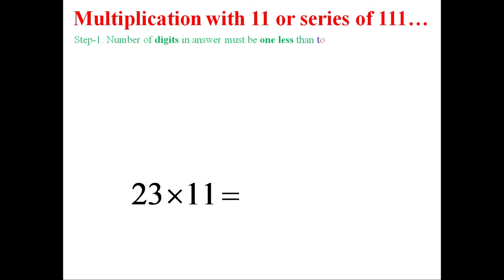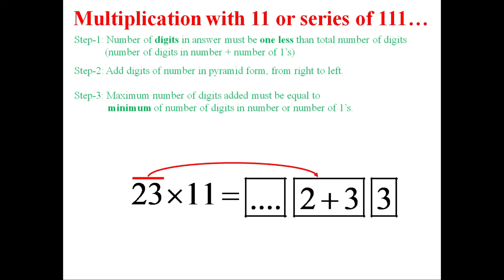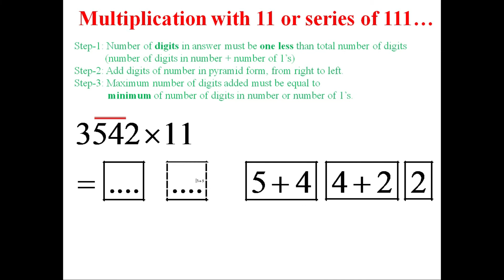VM-3-Multiplication with 11 or series of 111...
Vedic math technique of multiplying a number with 11 or series of 111... .
For deep knowledge of vedic math read book: Vedic Math by Swami Sri Bharati Krishna Tirthaji Maharaja (an Indian Monk), Motilal Banarsidass Publication.
And for basic knowledge read book: Vedic Math for School Children, by Dr. Leena Keshwani and Prof. Vikash Khatri, National Book Trust (NBT) Publication